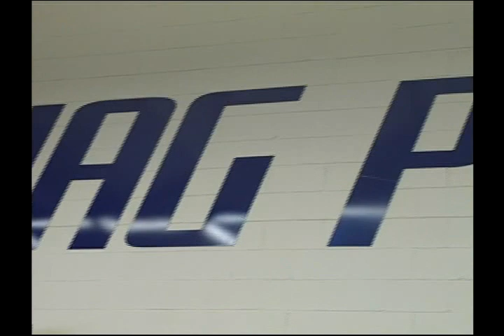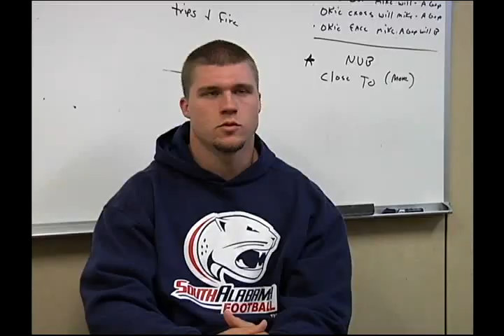Jag Power Spring '10 Offseason [High quality and size].wmv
2010 South Alabama Football Offseason Workouts